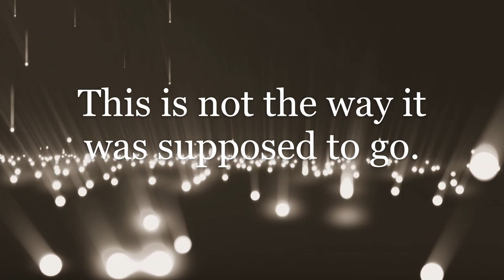What We Do To Make Us Whole Video Trailer 3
What We Do To Make Us Whole, a poetry collection by Christina M. Rau, published by Alien Buddha Press 2021

What We Do To Make Us Whole